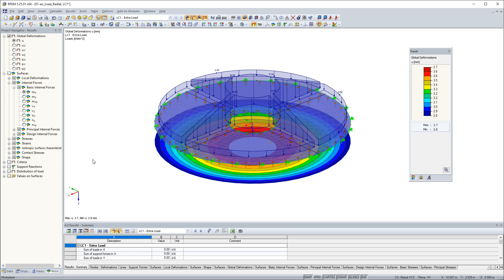[EN] KB 000892 | Zatížení na plochu: průběh zatížení "Radiální"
Pro rychlé generování radiálních zatížení na plochu je v programu RFEM k dispozici v sekci Průběh zatížení volba "Radiální". Uživateli nechává možnost rozhodnutí, zda definovat osu radiálního průběhu pomocí jednoho bodu a osy rovnoběžné s jednou globální osou nebo pomocí dvou bodů.